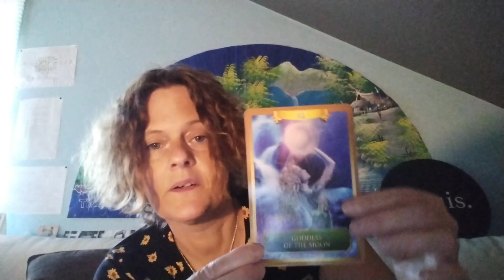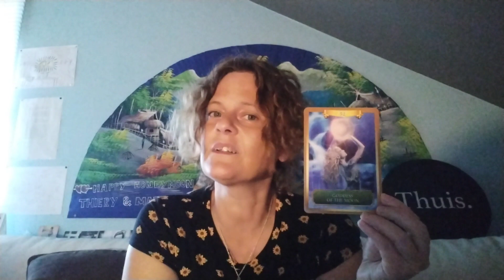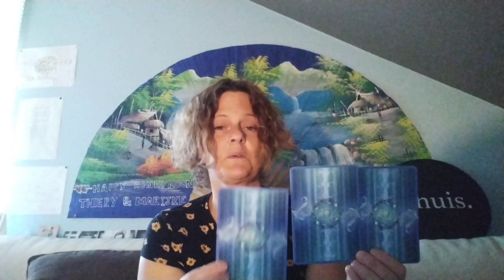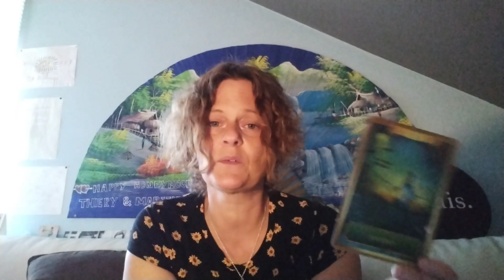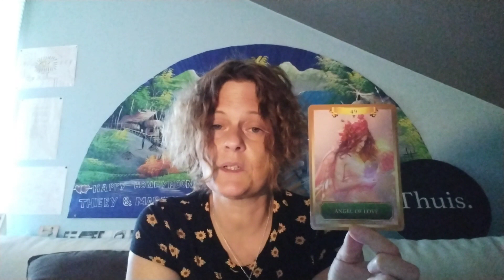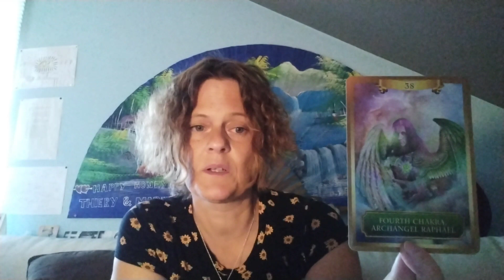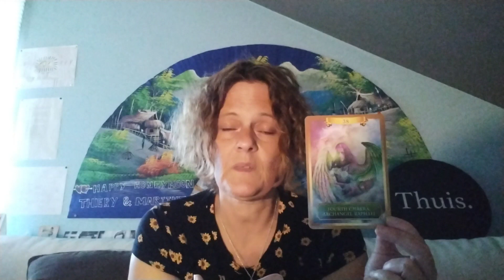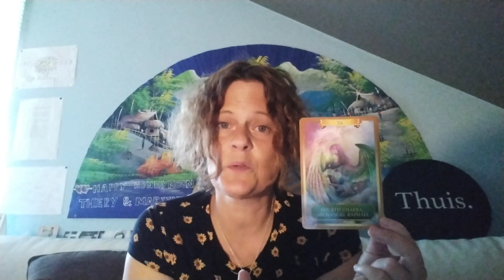Weekboodschappen van de engelen voor de week van 22 tot 28 Augustus 2022 + keuzekaartjes :-)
In deze video vertel ik jullie wat meer over de engelenboodschappen voor deze week.
Wil je de ander en jezelf vergeving schenken en oude wonden helen?